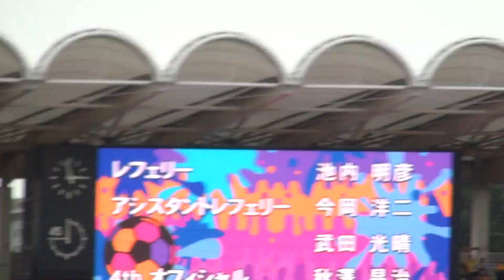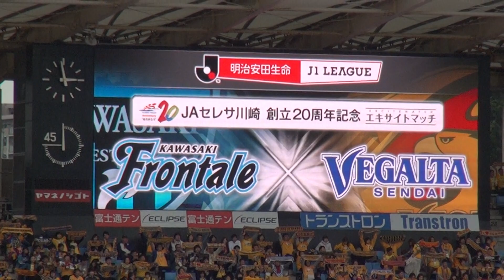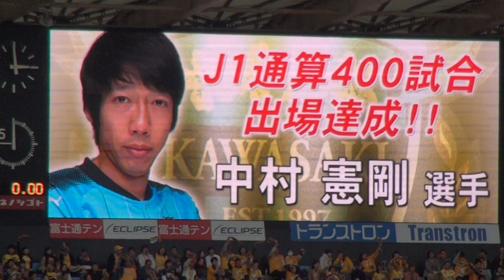2017年10月14日 川崎 VS 仙台 試合前 川崎市民の歌～選手入場～キックオフ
2017年10月14日 川崎フロンターレ VS ベガルタ仙台
試合前 川崎市民の歌～選手入場～キックオフ

Kawasaki v Sendai
0-1
3-1
total
3-2

45+4分 野津田 岳人
60分 石原 直樹
82分 エウシーニョ
84分 小林 悠
87分 小林 悠